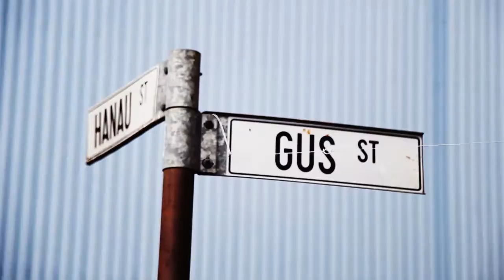OKMALUMKOOLKAT Behind The Scene Video2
This was an awesome Street Photography experience with the South African Rapper Omalumkoolkat. A behind the scenes video Filmed & Edited by Smangaliso Tshabalala (Smash) of a photo-shoot done by Andile Phewa and Khotso Bantu Mahlangu. @JeppeTown